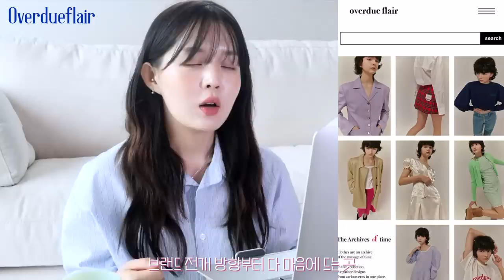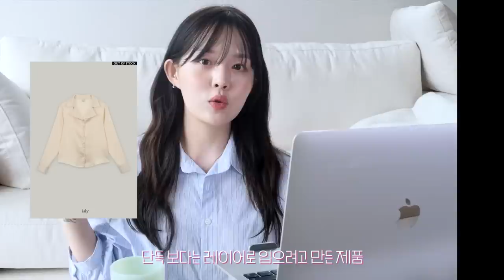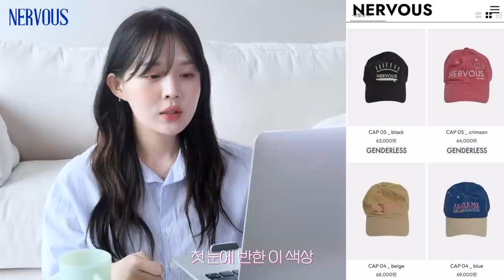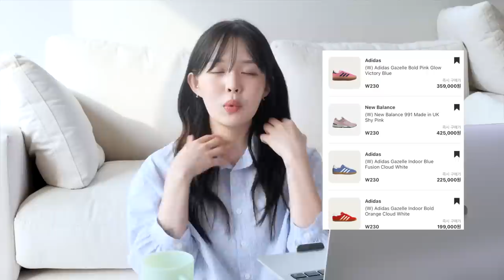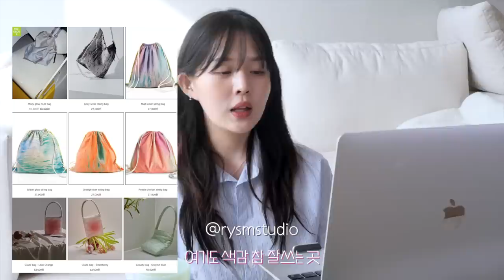[ENG] 봄🌳개강 쇼핑 장바구니 탈탈🛒 핑크템💗ㅣ최애브랜드&쇼핑몰 소개합니다ㅣ하프트렌치 코트ㅣ스트링백팩ㅣ핑크볼캡 l아디다스ㅣ봄 맨투맨ㅣ마뗑킴ㅣ지그재그ㅣ가내스라ㅣ소프트서울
오버듀플레어
stripe lace jumpsuite

마뗑킴
MATIN GRADATION KNIT PULLOVER IN BLUE

제너럴아이디어
WOMAN GNRL 에센셜 베이직 가디건 [IVORY]
(지금 세일중이닷..)

가내스라
오디네르 : 가르니 하프 트렌치 코트
(흑흑 스카이 살지 크림 살지 넘 고민돼요)

언더비
Maybe: moa hlaf 코트

매트
Wood jacket

*아디다스 가젤은 크림(앱) 에서 구매했어요!

너버스
CAP 01 _ pink
(핏도 예쁜데 색감천재까지 하니까 저 앞으로 모자 너버스꺼 다 모아볼게요)

콜로신스
Tenchijin String Bag Jaquard Pink

리즘 스튜디오
(여기 색감을 영롱 몽환하게 잘 써요, 매 시즌 구경하는 곳)

소프트서울
FOGGY FLOWER STRING BACKPACK [BLACK]

귓볼
CLEAR TWIST GLASS IPHONE CASE(GREEN)